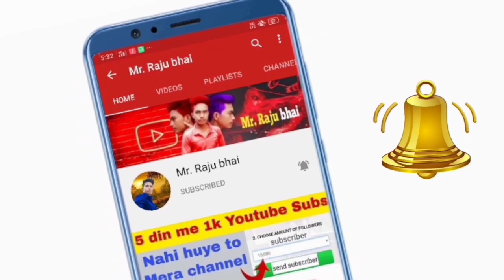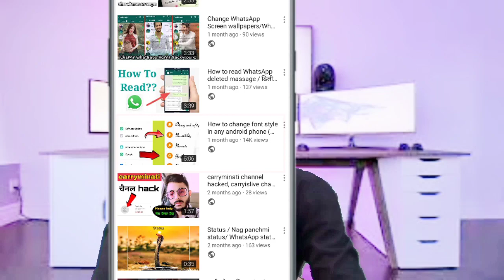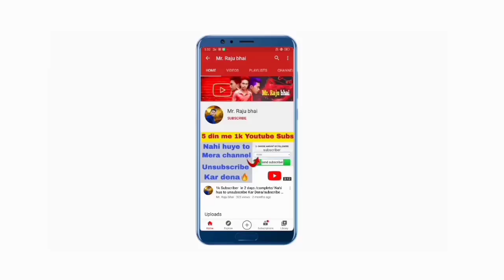1K family on my YouTube channel /1K subscriber special video / my grow YouTube channel/Mr.Raju bhai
1K family on my YouTube channel / 1K  subscriber special video / my grow YouTube channel /